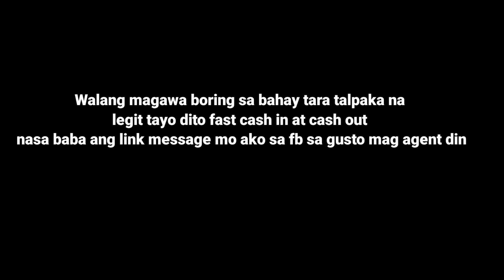Looking Player at Agent sa Onlinesabong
Tara Mag OnlineSAbong pm mo ko sa fb

at mag resgister ka dito